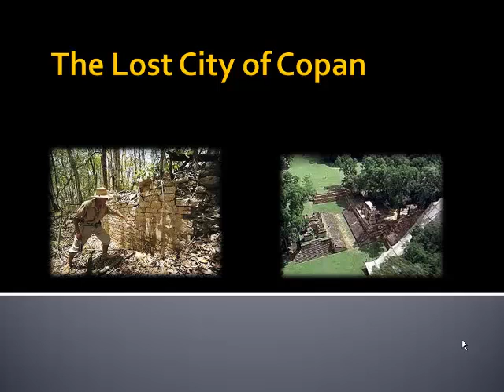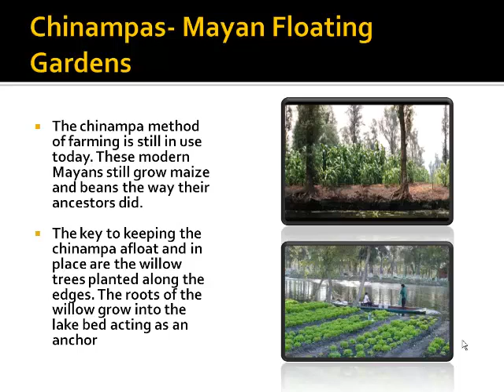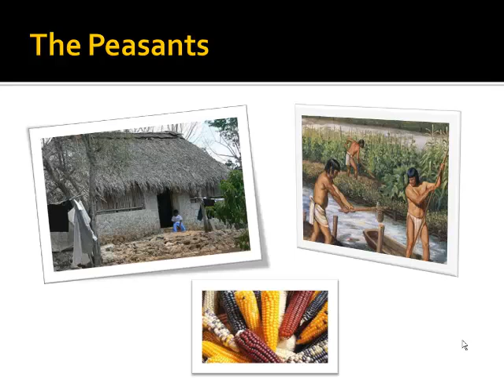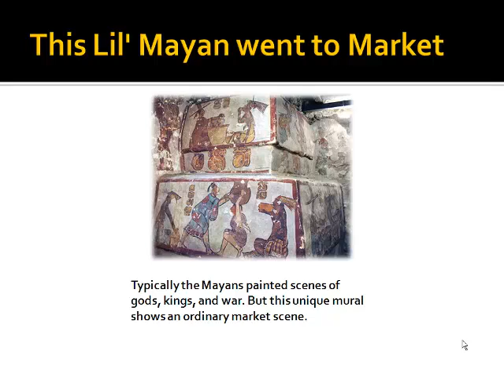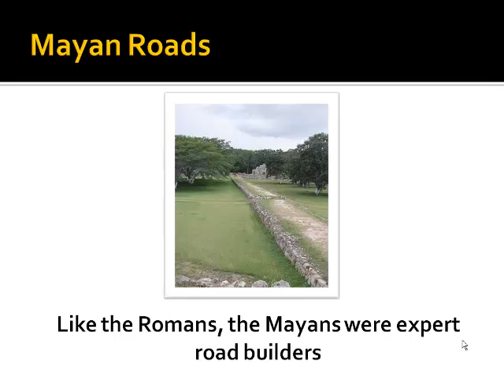Mayan Lecture part 1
Mayan temples, farming techniques and daily life for commoners